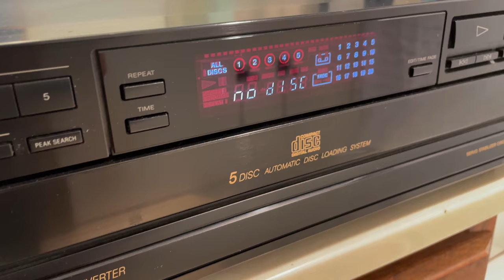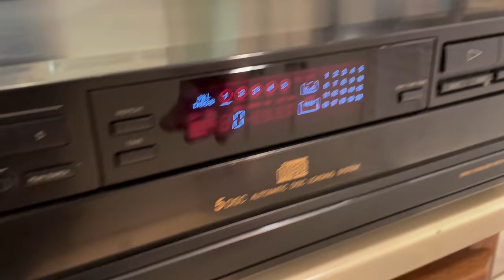Vintage Sony 5 Disc CD Player Changer CDP-C315